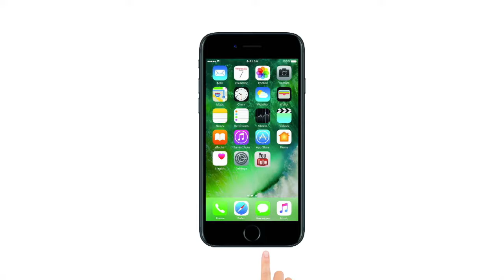CM Yogi conducts inspection at night shelters in Gorakhpur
Uttar Pradesh Chief Minister Yogi Adityanath conducted inspection at a night shelter in Gorakhpur. CM Yogi interacted with the night shelter occupants. He also inspected the condition of the basic amenities provided to the occupants. He also visited various sites where construction of night shelters is underway.